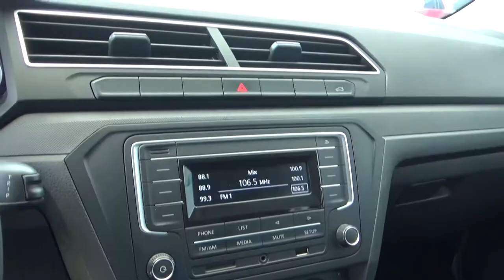Volkswagen / Gol / 2018 - 2337